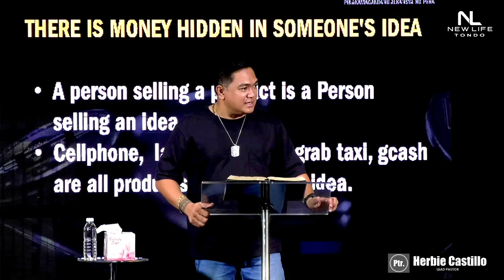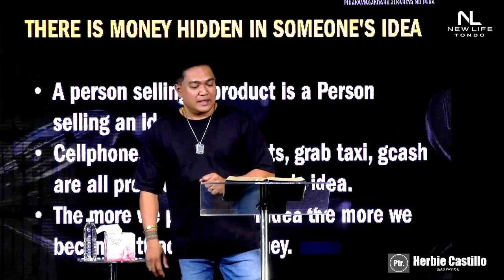ANG PINAKAMAGANDANG ALKANSIYA | Ptr. Herbie Castillo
"ANG PINAKAMAGANDANG ALKANSIYA"
September 15, 2024
Ptr. Herbie Castillo